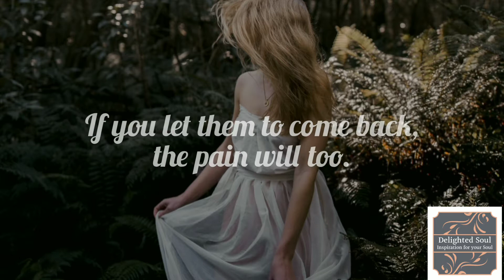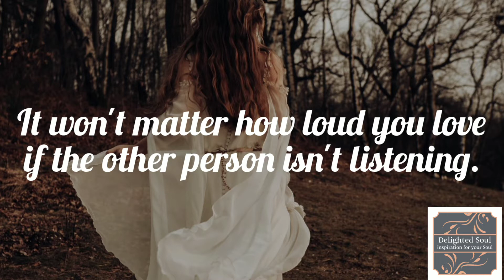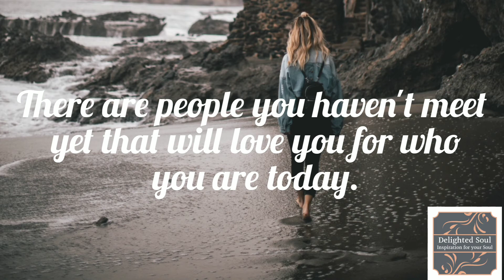The Most Heart Touching Quotes